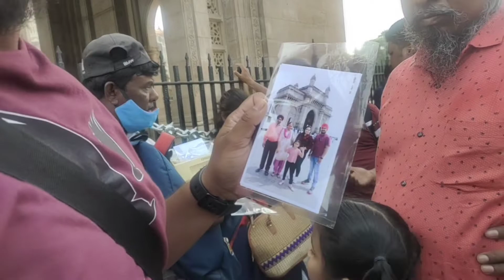आज हम सब mumbai के gateway of India गए थे घूमने और बांद्रा से सबके लिए shopping भी की।।😀😀